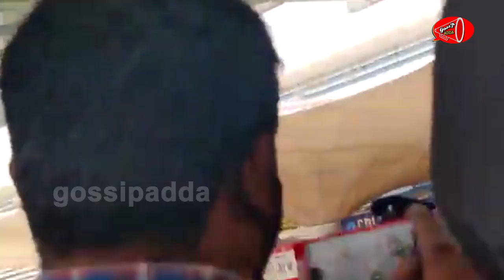Megastar Chiranjeevi About YS Jagan Comments Over AP Ticket Rate Issue Clearance | Gossip Adda